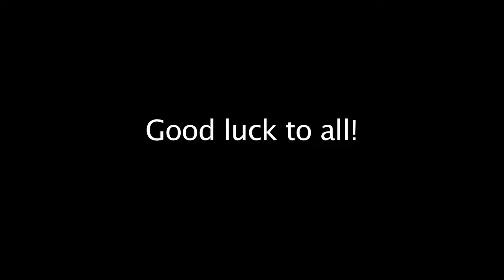University of San Diego Real Estate Team Takes on USC International Case Competition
A team of undergraduate real estate students from the University of San Diego is competing in the University of Southern Californias International Real Estate Case Competition April 12-16, 2010.

The invitation-only event is limited to 10 universities with leading real estate finance programs. Participating teams compete for cash prizes in oral and written presentations that address a real-world real estate problem posed by leading practitioners in the real estate industry.

Meet the team and follow their progress during the week!